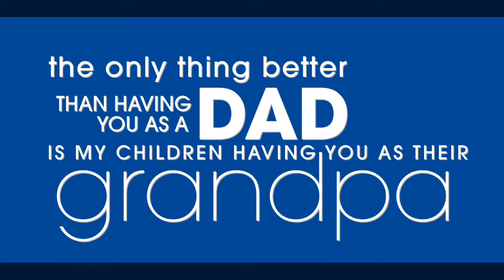Happy Fathers Day to my Dad 💙 2018